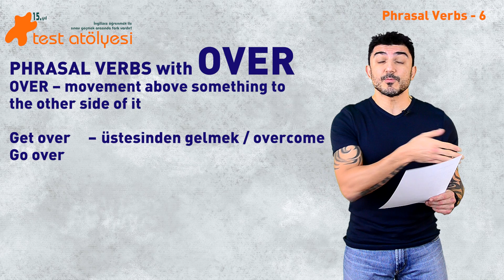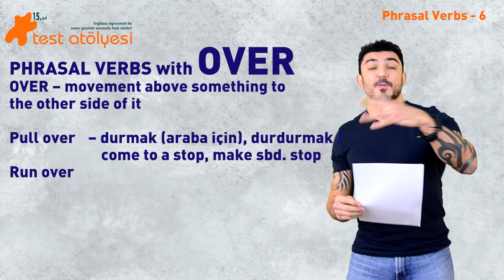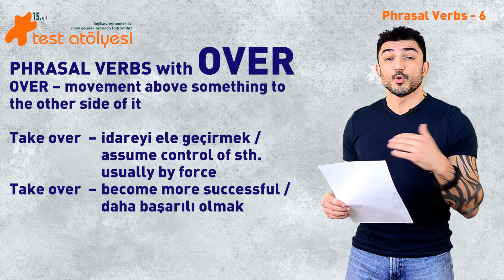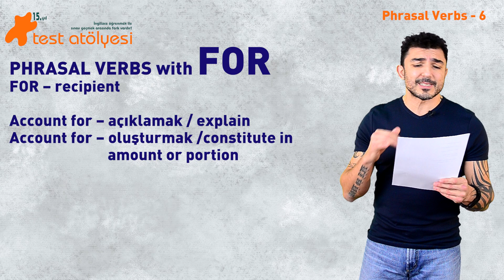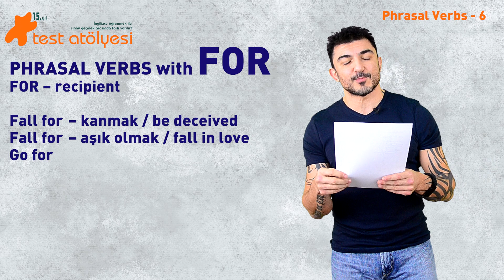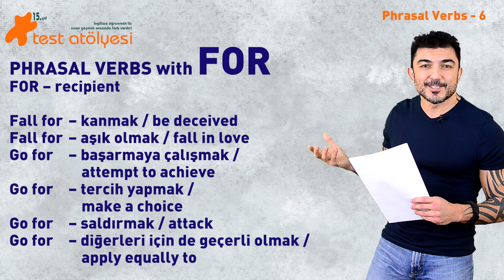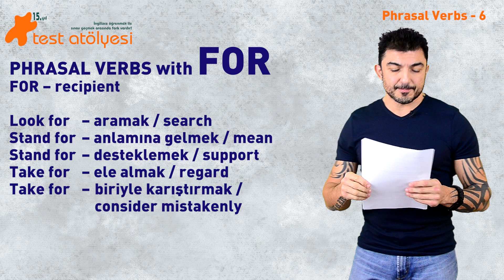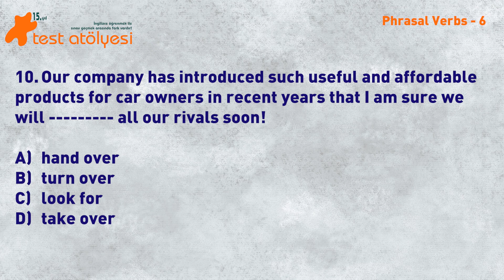Phrasal Verbs - 6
Phrasal Verbs artık KABUS değil 💪 Bu yeni video serimizde bu konuya farklı bir açıdan baktık ve kabus olmaktan çıkarmaya çalıştık.🎯💯 Nasıl mı? 🎬 Videomuzda ve sonrasında yorumlarda görüşmek üzere!👍